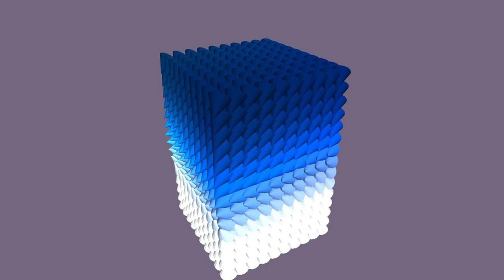Reversal of a Graded Anisotropy Bit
10nm x 10nm x 15 nm element consisting of three phases:
Top 5nm=soft, bottom 5nm=hard, middle part medium anisotropy.
Used the parameters from:
"Exchange coupled composite bit patterned media"
P. Krone, D. Makarov, T. Schrefl, and M. Albrecht
Appl. Phys. Lett. 97, 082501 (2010);

Gyroscopic reversal proceeds from the top soft part to the bottom hard.
Total time 550psec at H=-3 Telsa